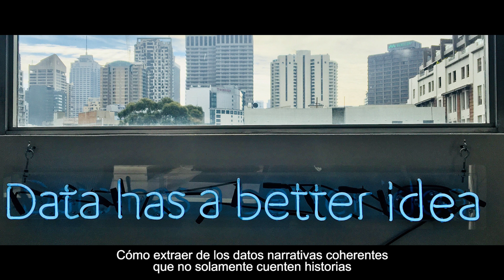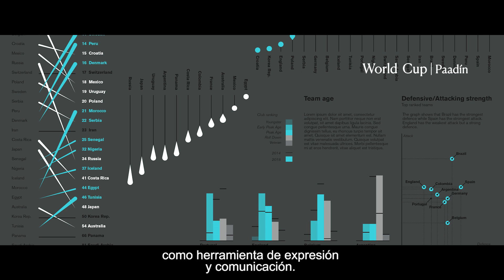Presentación del Máster Online en Visualización de Datos y Diseño de la Información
Presentación del Máster Online en Diseño de la Información y Visualización de Datos de SHIFTA  a cargo de su director Padiín.